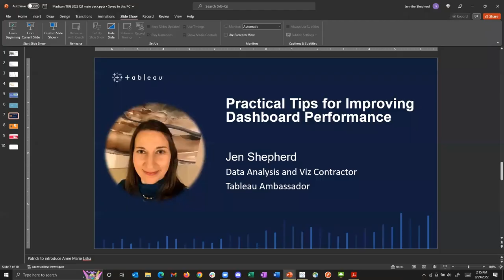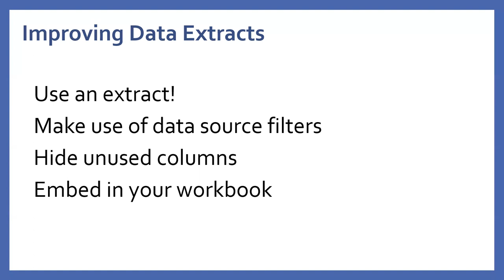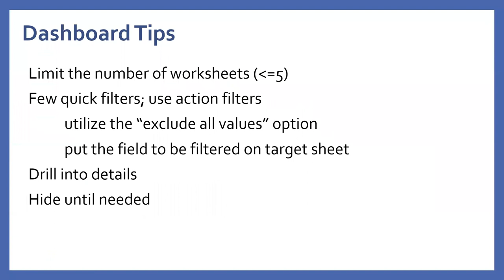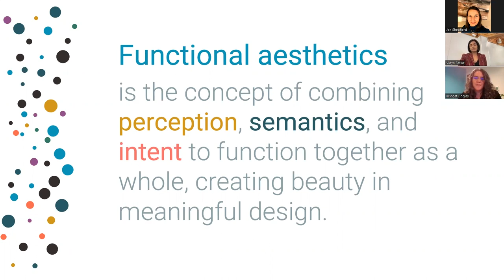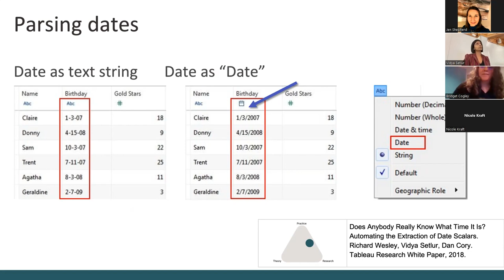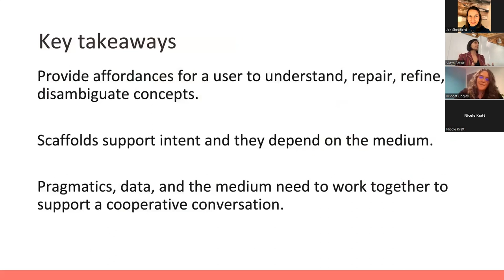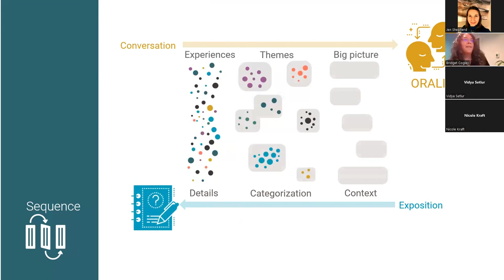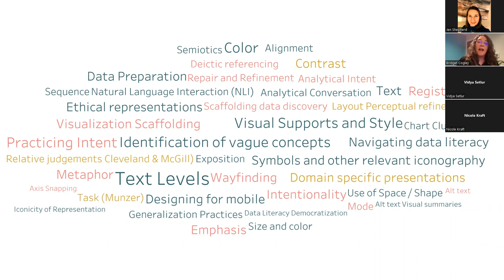Madison Tableau User Group - September 29, 2022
Agenda:
I. Practical Tips for Improving Dashboard Performance - Jen Shepherd
II. Functional Aesthetics- Vidya Setlur & Bridget Cogley